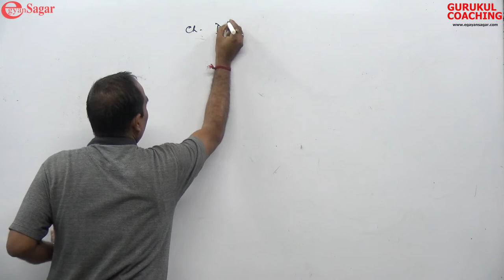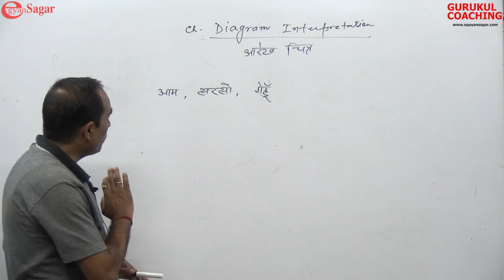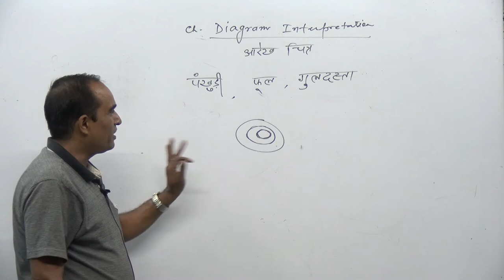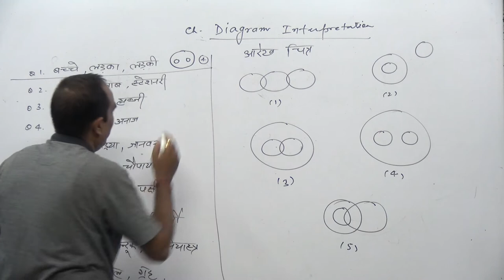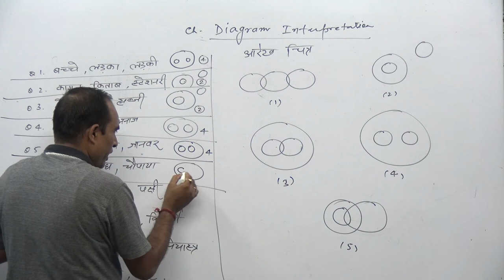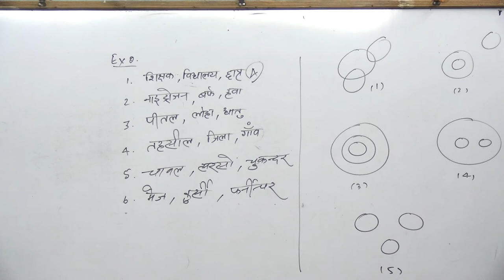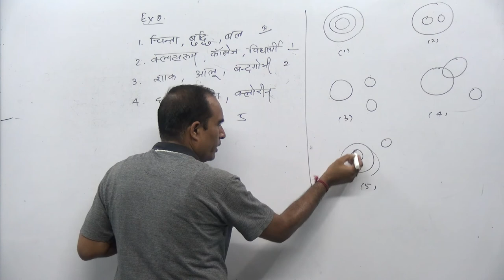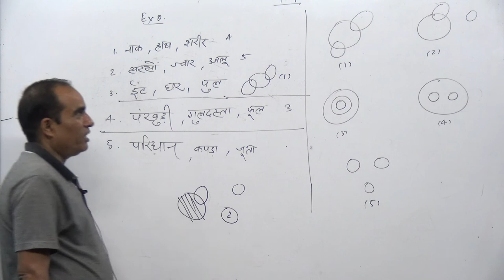CHAPTER/Diagram Interpretation/REASONING/ BY Sanjay Sir / JTET/CTET/ SSC/ Banking / Railway